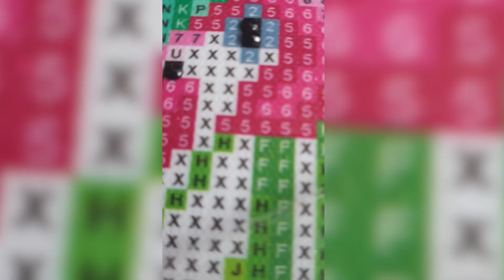Gem ART pink flamingo part 2